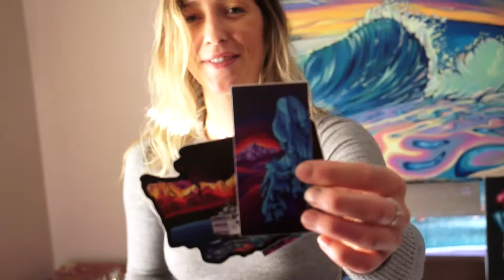How I Go Skiing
Vlog 2- Getting into the holiday spirit with a ski trip to the mountains. Here is an adventure that inspires my art! for more art!